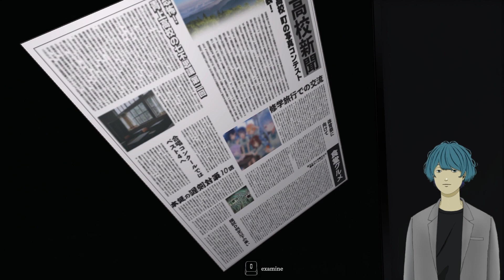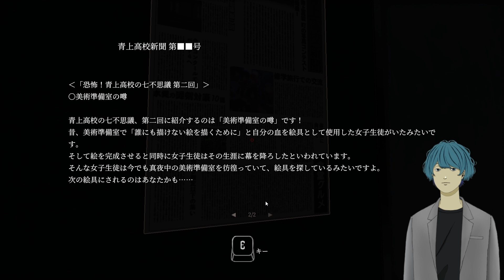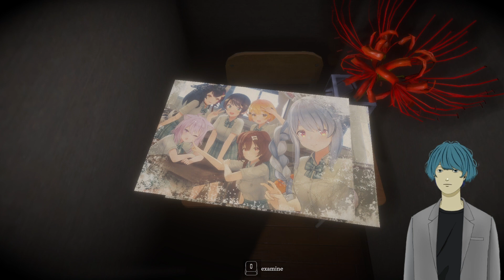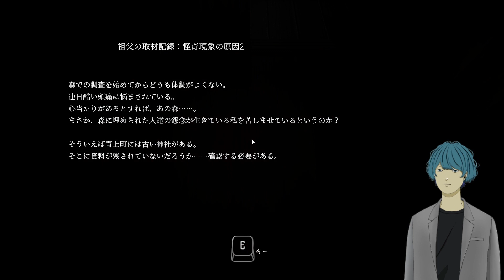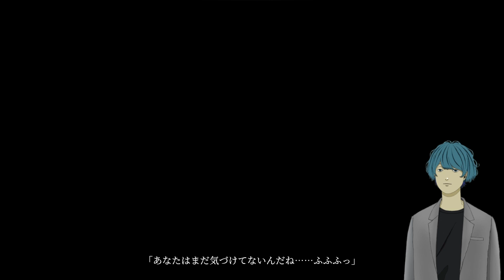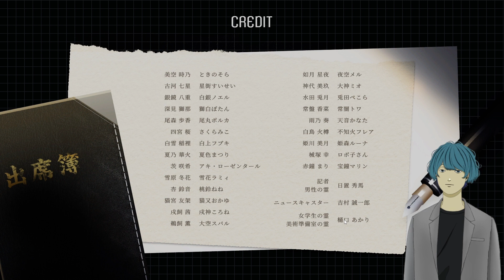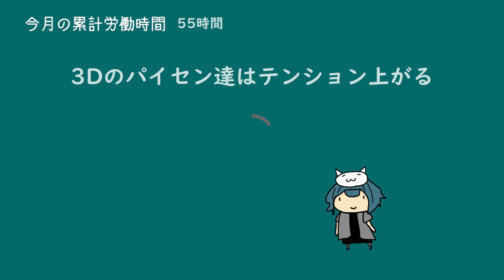ホロライブのメンバーさん主演の「ホラーゲーム」やります【hololive ERROR】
疑似コラボ体験その２。
たのしませていただきました。

Virtual Producerの伊織英雄です。

働きすぎて過労で倒れた社畜に、前世で世界を救った英雄の魂が転生！
転生したら社畜だった。。労働は魔王を倒すよりツライ！
現役映像プロデューサー。夢はこの体で映画をつくること。
世の中の皆様。あなたの企画手伝います！！
気軽におこえかけください。

Hiori Project 始動！！

😄その他めでぃあ随時あっぷでーとがんばります。

credit

【BGM】
DOVA-SYNDROME